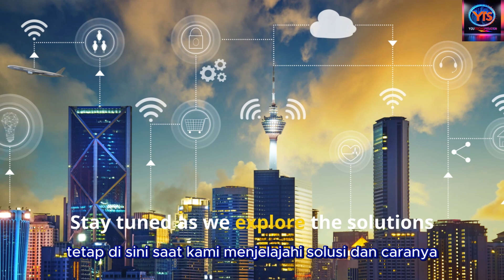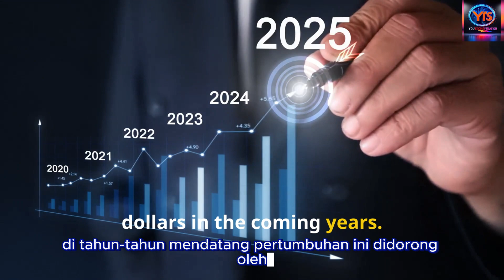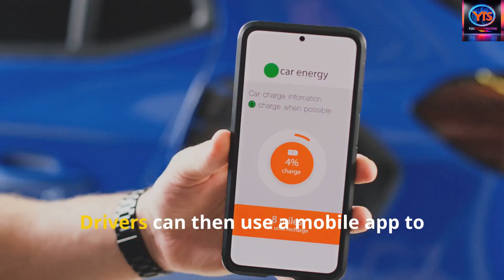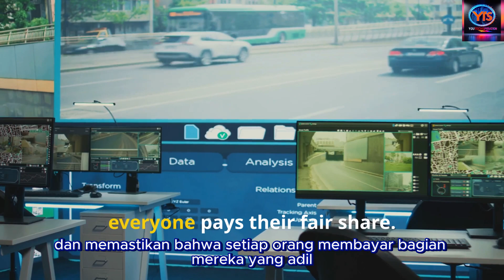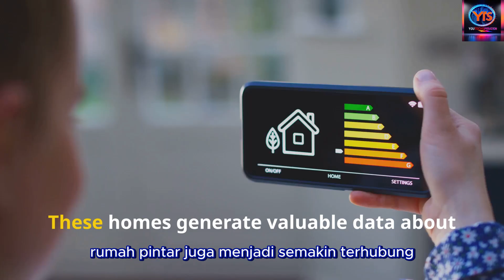How AI Revolutionizes Urban Revenue 🌆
How is AI reshaping urban life and boosting local revenue? Welcome to @YouTechSpiration, your ultimate hub for innovation, inspiration, and humor contents! 🌆 In this video, we explore how AI and smart city technologies are revolutionizing urban revenue streams, from optimized tax systems to smart waste management and dynamic parking solutions. Discover how global cities like Barcelona are leveraging these innovations to create more efficient, sustainable, and prosperous communities.

Dive into a world where technology meets personal growth and learn how data-driven solutions can transform city operations, improve services, and unlock new revenue opportunities. Whether it's cutting-edge smart lighting systems or AI-powered tax compliance tools, the potential for growth is immense.

Ready to join the movement toward smarter cities? Together, we can build smarter, more sustainable cities for everyone! 🚀✨

CHAPTERS:
00:00 - Introduction to Smart Cities
00:40 - New Revenue Streams for Local Governments
01:55 - Innovations in Waste Management
02:26 - Smart Parking Solutions
02:58 - Efficient Tax Collection Strategies
03:26 - Importance of Data in Smart Cities
04:02 - Principles of Smart Growth
04:36 - Vision for a Smarter Future